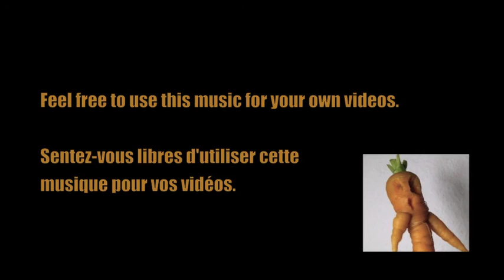[Free Public Domain Music] - DARK AGES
Ambiance sombre, mystérieuse.